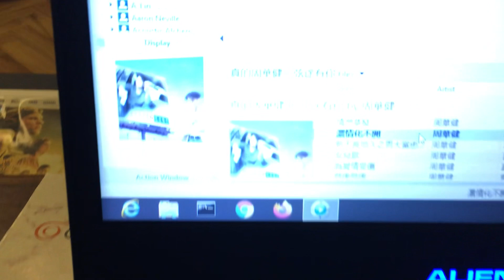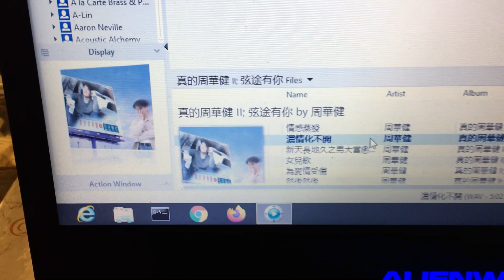Emil Chau 周华健 - 濃情化不開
Stereo System

CDP: Marantz SA-10
Network Player/DAC: Marantz NA11-S1
Pre: Marantz SC7-S2
Power Amp: Karan Acoustics KAS400
Speakers: Focal Scala Utopia BE